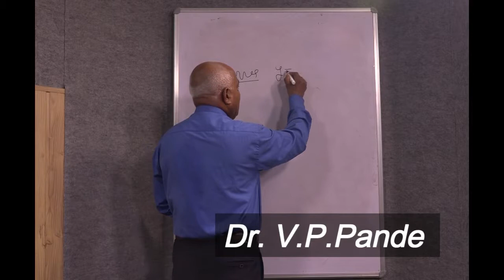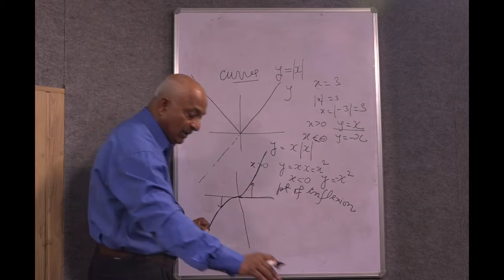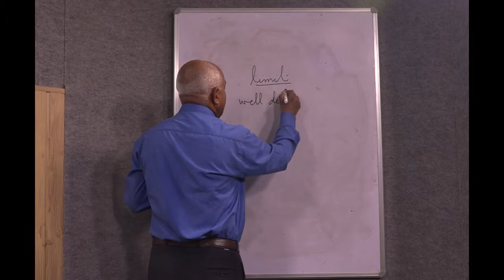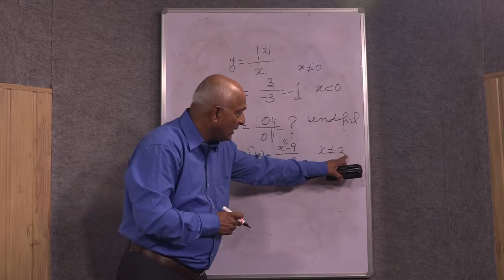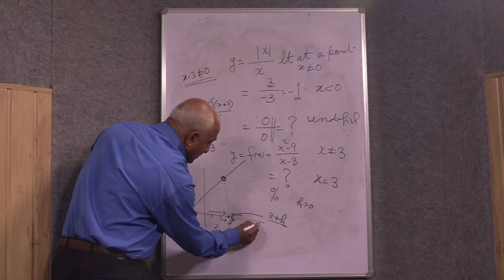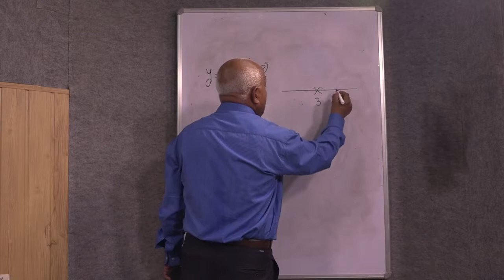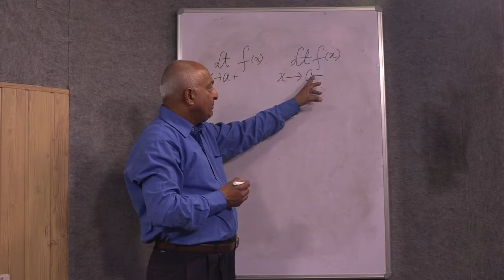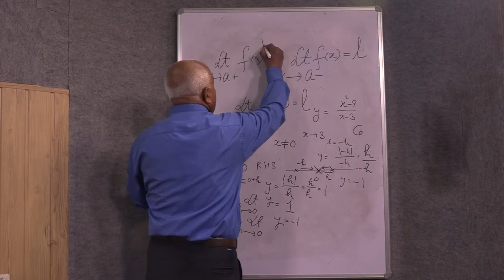Limits and Continuity Math By Prof V P Pande